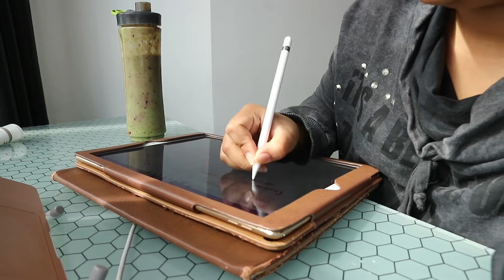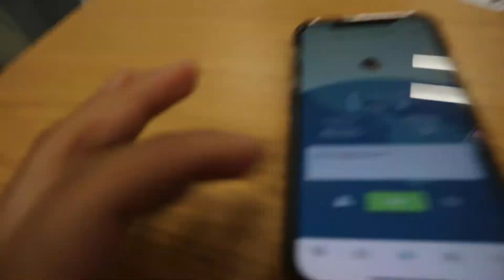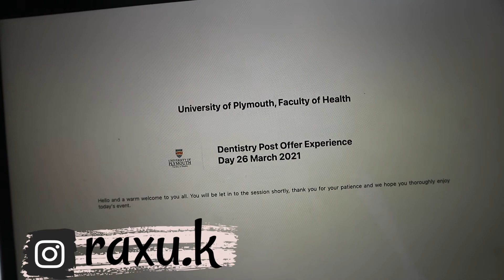2 WEEKS at DENTAL SCHOOL + getting 2nd COVID vaccination | Uni Vlogs | Plymouth University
amboo candles etsy
Music used in this video: by Jeninski